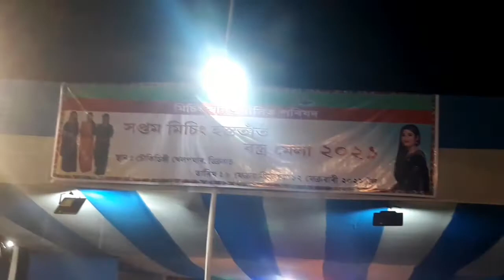Chowkidingee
Dibrugarh chawkidingeet hoi thoka 7th (haptam) mising bastra mela dekhuwaisu.thanks.